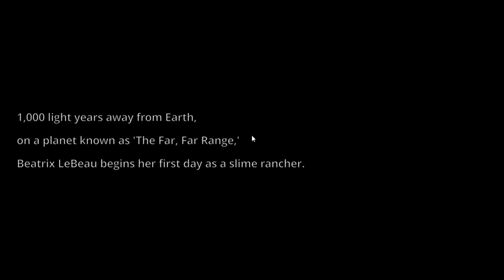Slime Rancher Episode 1: THE CORAL CORRAL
in which i pronounce things wrong, take the poop to the poop place, and can't contain deez cats!

catch my twice weekly uploads on sunday and like whatever other day of the week i feel like uploading ¯\_(ツ)_/¯

or don't! i'm not ur mom